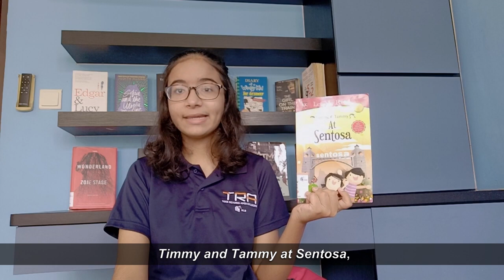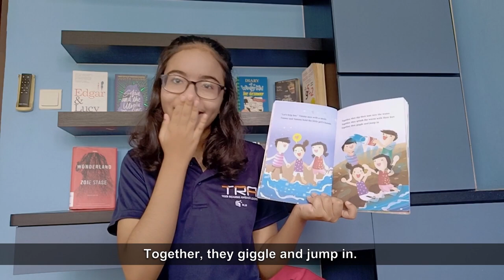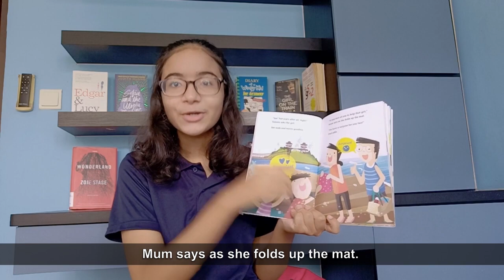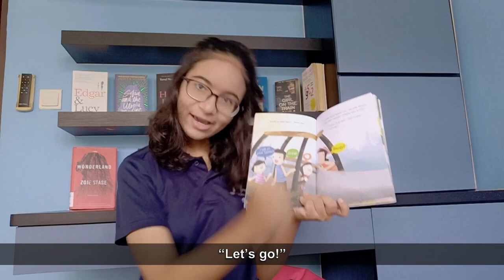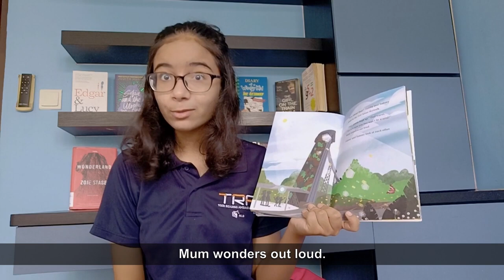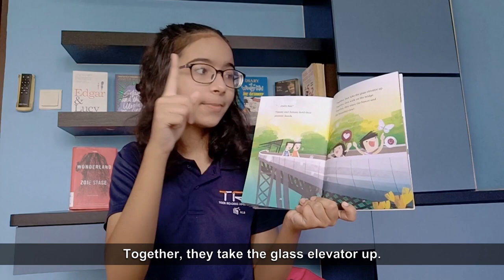Timmy & Tammy At Sentosa | Storytime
What is your favourite thing to do in Sentosa? Join our Teen Reading Ambassador, Saamiya, as she explores the sights and sounds of Sentosa alongside Timmy, Tammy, and their family!

Special thanks to Sentosa and Armour Publishing for permission to read ‘Timmy & Tammy At Sentosa’, written by Ruth Wan-Lau and illustrated by Eliz Ong. Search for this title on your NLB Mobile app (go.nlb.gov.sg/mobileapp)!

Join us on Public Libraries Singapore for English storytelling sessions by our librarians. Tune in every 2nd and 4th Saturday at 10am.